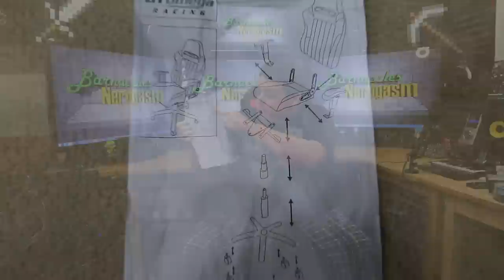The Ultimate Gaming GTOmega EVO XL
Did you know I've made over 800+ other videos on YouTube? 🍿 This awesome office chair is basically a racing seat out of a car mounted to a very strong metal base to give you the best of both worlds. It's comfortable and very adjustable! Best chair I've ever owned!

I contacted the guys at GTOmega and they were awesome enough to send me an EVO XL racing seat in red and black after I described my needs and I'm so glad I contacted them because this is easily the best office chair I've ever used. The fact you can recline it back so far and adjust the base plate angle makes it comfortable for hours on end. Also the fact it holds your shoulders and sides when you sit make takes a lot of stress off your back and the simple addition of the neck pillow makes it so comfortable you could just recline back and watch movies which is something I never did with my other chairs.

GT Omega EVO XL Racing Office Chair Black and Red Leather

Design to offer a combination of luxurious comfort and high-performance style. The XL series are suitable for Larger and Heavier users. GT Omega Office Chairs provides outstanding lumbar support because its design encompasses the traditional deep-sided `body-hugging' back,

Features shoulder support as well as the integral lumber support cushion.  For extra support a removable head rest pillow and lumbar cushion is provided for extended comfort.
The GT Omega Chair has a built in reclining mechanism to allow 90 to 180 degree backwards and forwards tilting movement. The chair can be adjusted to a lowered angled position for taking a quick nap, making it especially suitable for gamers. Height can also be adjusted.
The aluminium star base is fitted with high quality ball bearing castors wheels.

The GT Omega Racing Office Chairs are perfect to spoof up your home office, corporate board room games room.

Comes with a Free Headrest and Lumbar cushion support!

Specifications:

Tilt Locking mechanism
90-180 degrees angle adjuster
Height-adjustable gas spring cylinder
Height adjustable and rotatable armrest
Silver Polished aluminium star base
Easy to move casters
Orthopedically and ergonomically designed
Black and Red Synthetic Leather material
Headrest pillow and lumbar cushion are included
Load capacity up to 150kg
Weight 25kg

This show is an independent production of Jerry Berg (aka Barnacules). Opinions are my own and do not necessarily reflect the opinions of my employer, friends, or any companies mentioned in the show.

18Su2PV63BabMZWwYEhgXC8obK1XBVveCp